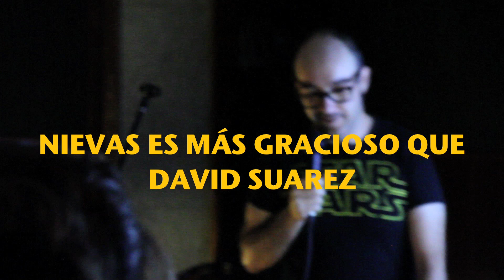EL VENENO DE INTERNET EN SALA TRAMPA 31 y 1 de AGOSTO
EL VENENO DE INTERNET
EL SHOW EN DIRECTO DE TONI NIEVAS
UNA HORA DE RISA, UN IDIOTA, UN POWERPOINT
20:30
Trampa Teatre.